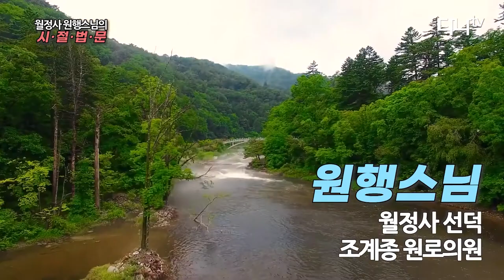신축년 음력 5월 초하루 법문 - 핵심은 민생(民生)이다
원행스님께서 코로나-19시대에 어려워지는 민생에 대해 말씀하시는 영상입니다.